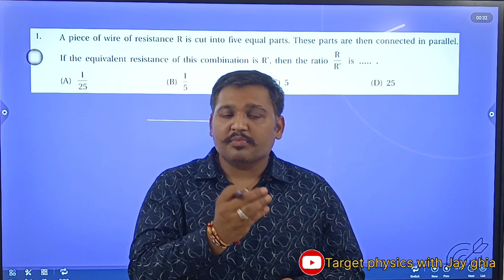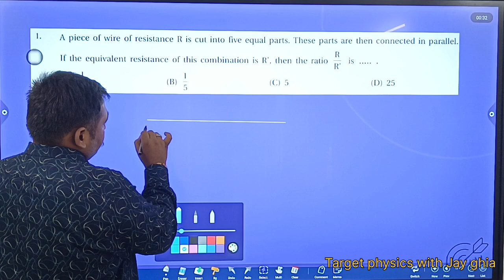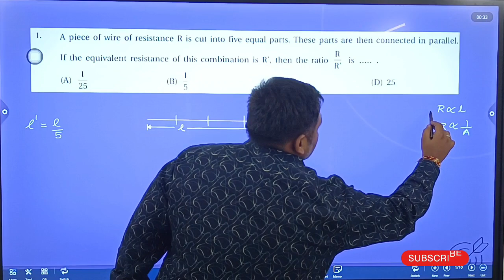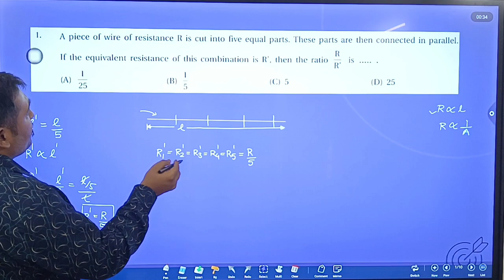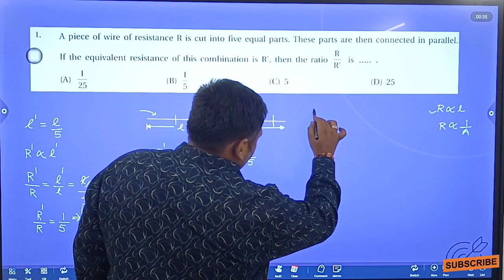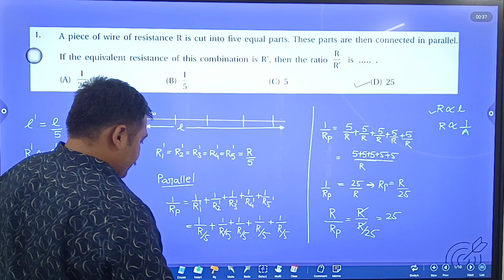Std.10 | Electricity | Exercises-1